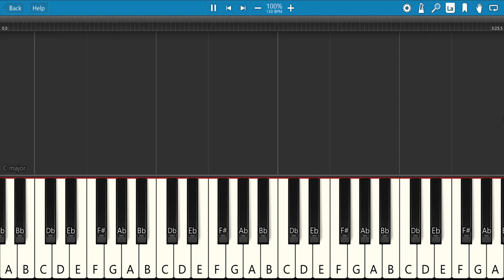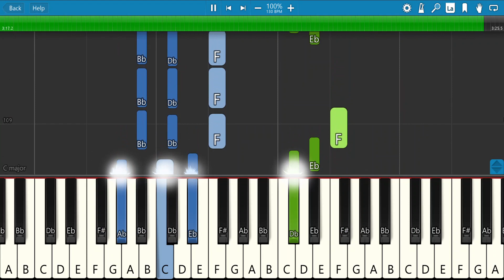Neeta - Ruang Mimpi (Piano Tutorial)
C# G# F# C#

F#
Saat bersamamu
G# C#
Ku terpanah oleh mu
A# D# m
Hingga ku jatuh padamu
F# G#
Mesti ku tak pernah tahu

C# F#
Hanya di ruang mimpi
G# C#
Ku bisa mendakapmu
A# D# m
Sentiasa merindukanmu
F# G# C#
Hingga ke akhir nafasku

C#

F#
Percayalah…
G# Fm
Kau amat ku cintai
A# D# m
Dirimu yang sempurna di mataku
G# C#
Hanya kau yang di hatiku

C#

F#
Engkau saja…
G# Fm
Yang bertakhta di hati
A# D# m
Berdua sampai lanjut usia nanti
G# C#
Tak akan pernah terganti

C#
F# G# A# m A# m
F# G# F A# m
G#

F#
Percayalah…
G# Fm

C#

F#
Engkau saja…
G# Fm